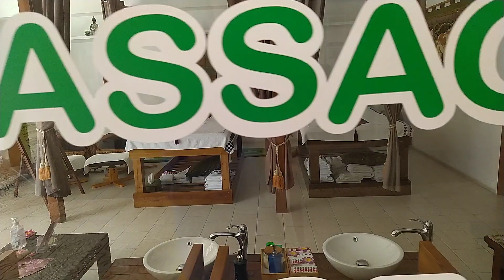what's open on the strip